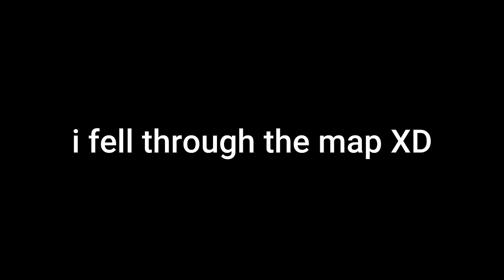I Recreated Gorilla Tag in 1 Hour...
Merch Info - if you buy a sticker, send proof in my discord of it.. i will then add you and we can play:)

gorilla tag, gorilla tag update, gorilla tag jmancurly tag